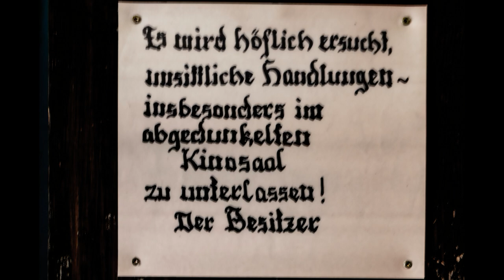Frühling im Burgenland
Wir genossen Anfang April 2024 bei sommerlichen Temperaturen um die 26°C unseren Kurzurlaub im Burgenland (Österreich). Bei der Anreise besuchten wir Eisenstadt, die Landeshauptstadt des Burgenlands und „kleinste Großstadt der Welt“. Danach ging es nach Podersdorf am Neusiedler See, der, wie der Plattensee in Ungarn, ein Steppensee ist. Die Sonnenuntergänge mit Blick auf den See waren grandios. Im Seewinkel, der sich östlich an den Neusiedler See anschließt, wanderten wir um die Lange Lacke und am Zicksee entlang. Die Tierwelt hielt leider gehörigen Abstand zu uns, aber ein paar Fotos konnte ich doch ergattern. Besonders sehenswert waren auch eine Besichtigung der Alten Mühle in Podersdorf und das Dorf-Museum in Mönchhof.
Mit der „Burgenland Card“, die viele Vermieter bei der Zimmerbuchung anbieten, genießt man bei vielen Angeboten Ermäßigungen oder sogar freien Eintritt. Der Tourismusbetrieb konzentrierte sich um diese Zeit nur aufs Wochenende. Unter der Woche waren wir fast alleine unterwegs.

Weitere Videos, Fotos und Reiseberichte von unseren Reisen finden Sie

Vielen Dank fürs Schauen und viel Spaß dabei.
Spring in Burgenland

We enjoyed our short vacation in Burgenland (Austria) at the beginning of April 2024. The temperature rose 26°C during the day. On our arrival we visited Eisenstadt, the state capital of Burgenland and the “smallest city in the world”. Then we went to Podersdorf on Neusiedler See, which, like Lake Balaton in Hungary, is a steppe lake. The sunsets overlooking the lake were magnificent. In Seewinkel, which adjoins Lake Neusiedl to the east, we hiked around the Lange Lacke and along the Zicksee. Unfortunately, the wildlife kept a fair distance from us, but I was able to get a few photos. A visit to the old mill in Podersdorf and the village museum in Mönchhof were particularly worth seeing.
With the “Burgenland Card”, which many landlords offer when booking a room, you can enjoy discounts or even free entry to many offers. In April, tourism operations were only concentrated on the weekend. During the week we were almost alone.

You can find more videos, photos and travel reports from our trips

Thank you for looking and have fun.
Le printemps dans le Burgenland

Nous avons profité de nos courtes vacances dans le Burgenland (Autriche) début avril 2024. La température est montée à 26°C pendant la journée. A notre arrivée, nous avons visité Eisenstadt, la capitale du
Burgenland et la « plus petite ville du monde ». Ensuite nous sommes allés à Podersdorf au bord du lac de Neusiedl qui, comme le lac Balaton en Hongrie, est un lac de steppe. Les couchers de soleil surplombant le lac étaient magnifiques. À Seewinkel, qui jouxte le lac de Neusiedl à l'est, nous avons fait une randonnée autour du Lange Lacke et le long du Zicksee. Malheureusement, la faune se tenait à bonne distance de nous, mais j'ai pu prendre quelques photos. Une visite à l'ancien moulin de Podersdorf et au musée du village de Mönchhof valait particulièrement le détour.
Avec la « Burgenland Card », que de nombreux propriétaires proposent lors de la réservation d'une chambre, vous pouvez bénéficier de réductions voire d'un accès gratuit à de nombreuses offres. A cette saison, les opérations touristiques se concentraient uniquement le week-end. Pendant la semaine, nous étions presque seuls.

Vous trouverez d'autres vidéos, photos et récits de voyages sur nos voyages

Merci d'avoir cherché et amusez-vous.